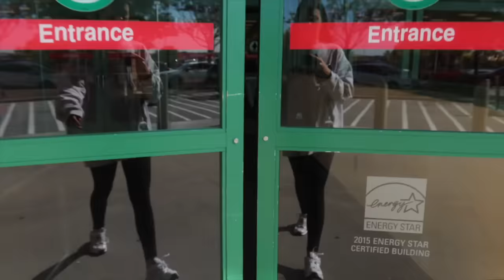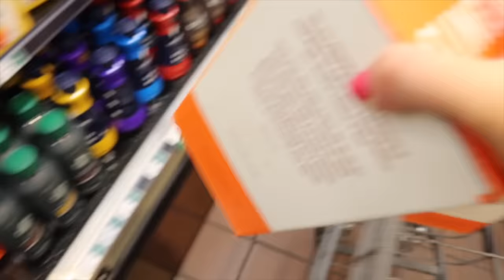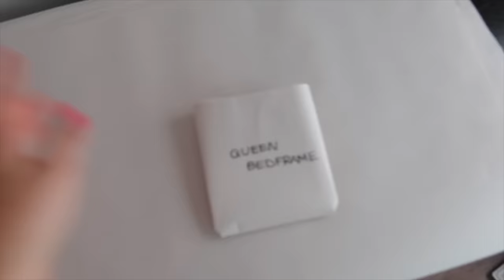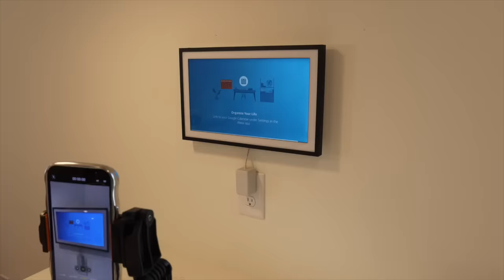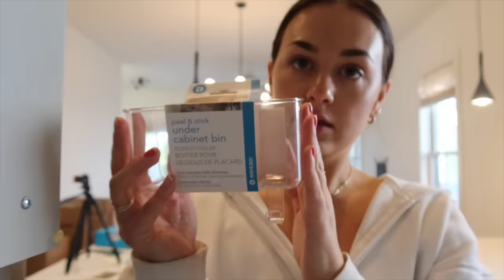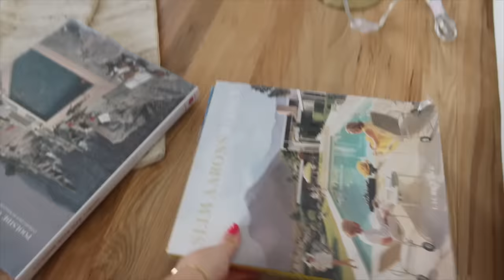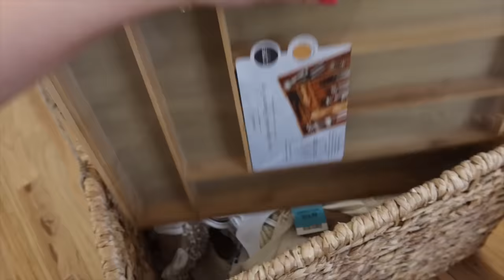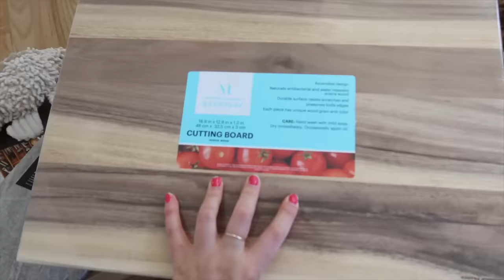MOVING VLOG: Raleigh, NC to Charleston, SC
She’s going….. going south! I’ve said farewell to Raleigh & headed further south to Charleston. So excited to start sharing Charleston vlogs, decor videos, and more!

As I get settled, I’ll be updating my website with new home decor finds, fall recipes, and holy grail bug sprays. Yes, bug sprays, it's crazy out here.

If you're new here, hi! My name is Clara, I’m 24, & I just moved to Charleston from Raleigh and I work in marketing! I started filming my productive work vlogs on TikTok and now I’ve branched out to post longer content & postgrad vlogs on YouTube. Follow along for daily motivation, daily vlogs, morning routines, and more productive days in my life!